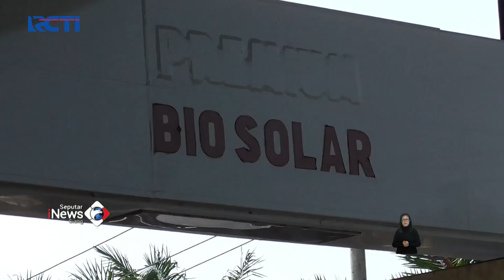Sejumlah Daerah Alami Kelangkaan BBM Jenis Solar SeputariNewsSiang 12/08